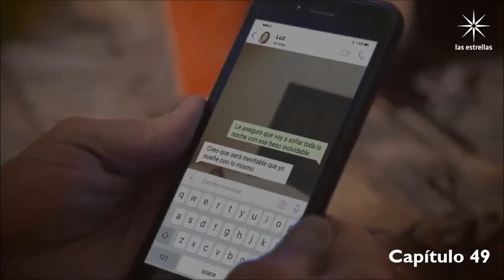Cazando gazapos: "¿Qué le pasa a mi familia?"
*Contenido audiovisual propiedad de Televisa.
Reproducido con fines lúdicos, sin ánimo de lucro.